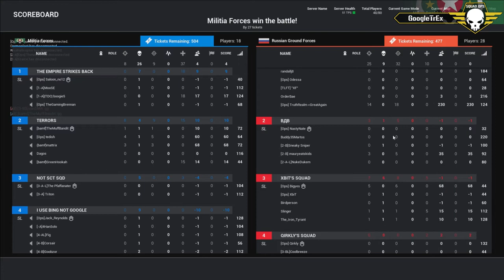Squad Operation: Fish Hook - Round 2 (06/29/2017) Squad Gameplay (VoD) HD